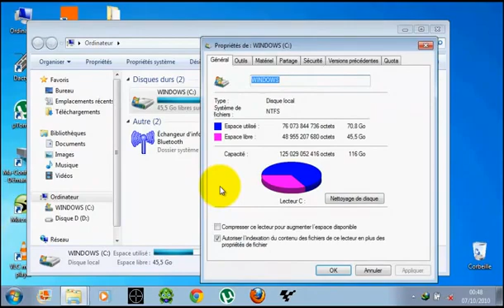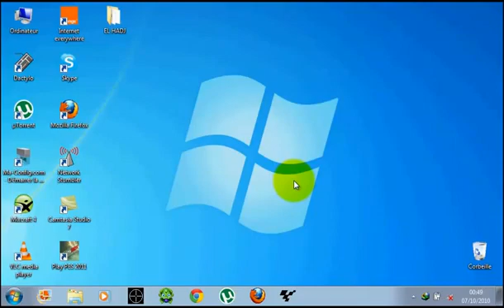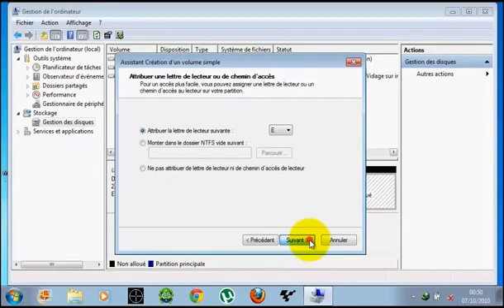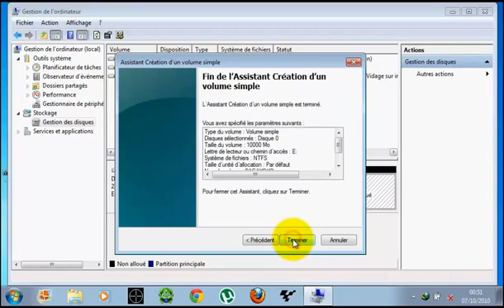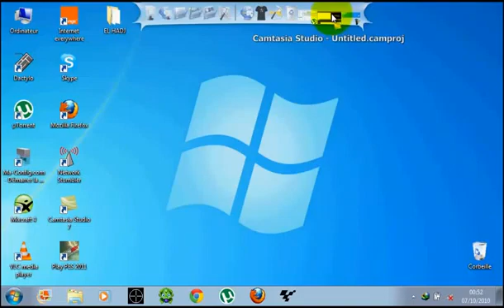yanda zaka dora disque 2 a computer